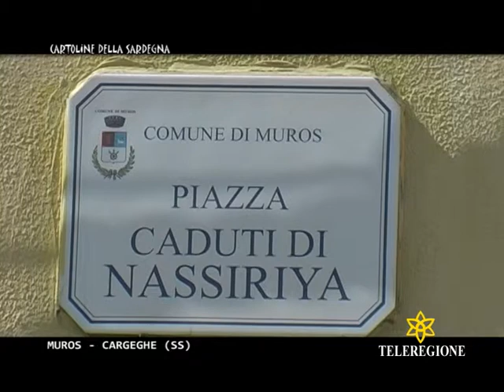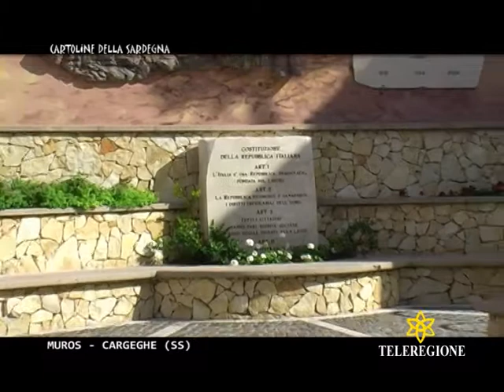CARTOLINE della sardegna MUROS CARGEGHE .- teleregione sardegna